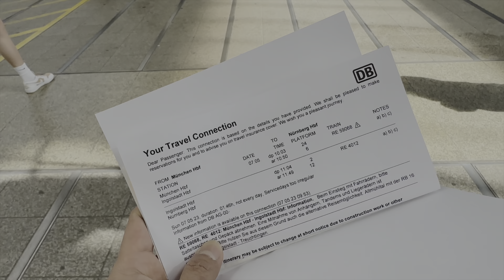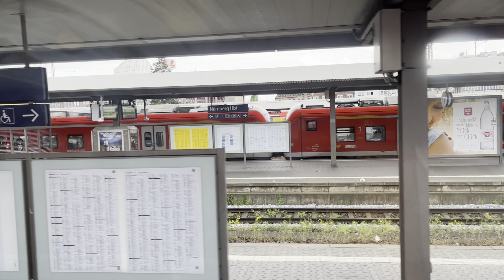Day 2 - Nuremberg Germany || checking out a new city that I haven’t been in Germany || IMDEXSTAR YU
Day 2 in Germany was checking out a new city that I haven’t been. It’s a two hour train ride from Munich and a very beauty city as well. The architecture doesn’t disappoint and because it’s spring, it such a lovely weather to walk around. Another check on the bucket list. This is my first time in Nuremberg and since I am only here for few hours, I wanted to check out only the major tourist sites in this city.

 • Meadows in the Sk...